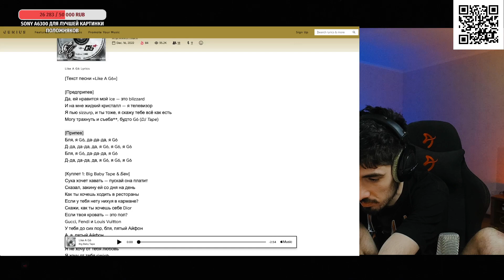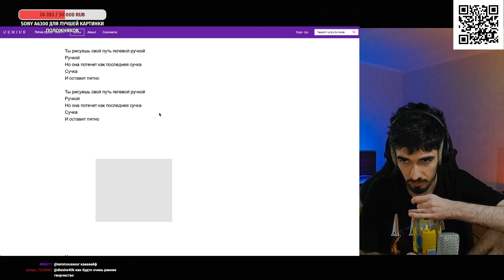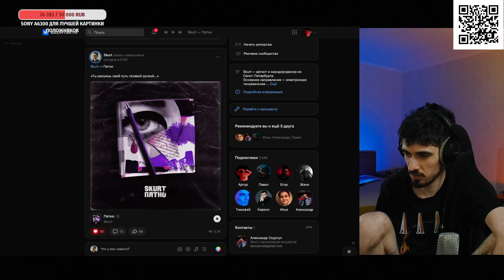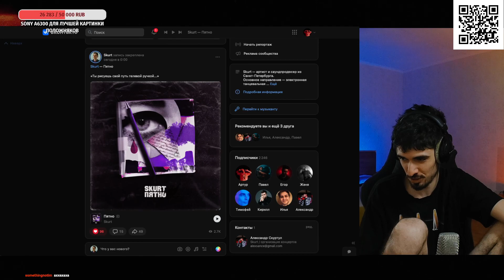РЕАКЦИЯ FIRSTFEEL НА Skurt — Пятно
Тут Iamfirstfeel смотрит скурт пятно